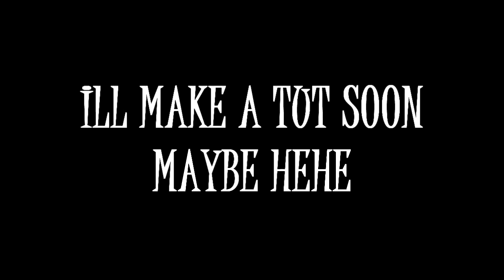L4D THE TRAIN CAR SURVIVAL GLITCH NO TUT JUST EYE CANDY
L4D THE TRAIN SURVIVAL GLITCH FOUNDERS ARE aMuSER 888 THE RIPPER V16 KEVINMCWILL BIOHAZARDMAYHAEM .ITS KINDA HARD TO DO BUT IAM SURE U WILL FIGURE IT OUT..I WILL POST A TUTORIAL AND STEP BY STEP WHEN SOME FAG TRYS TO BEAT OUR TIME THEN EVERY ONE WILL GET THERE CHANCE TO BE ON TOP AND DO THIS GLITCH..THANKS TO RIPPER AND KEVIN AND BIOMAYHEAM THEY MAKE ME JIZZZ WARM MILK..1ST BITCHES UK POLISH FAIRYS GETS RAPED..